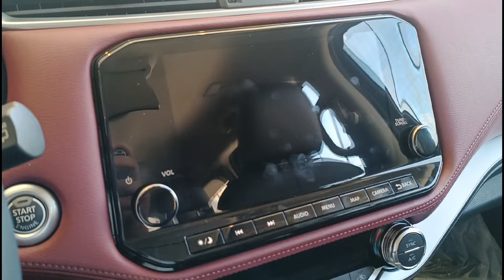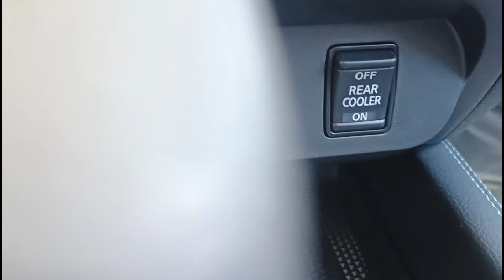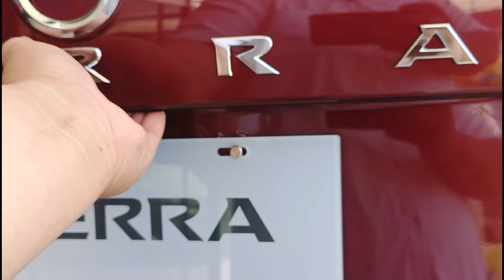Nissan Terra VL 4X2 VL 2024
Specs and Features of this beautiful SUV!